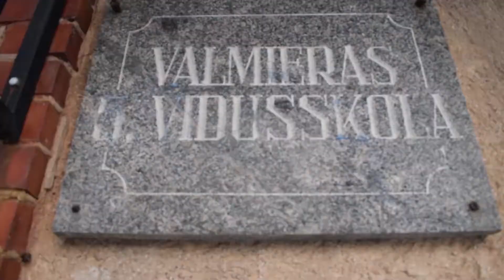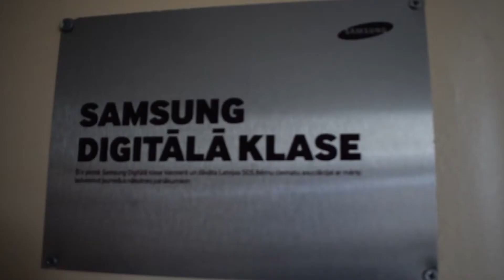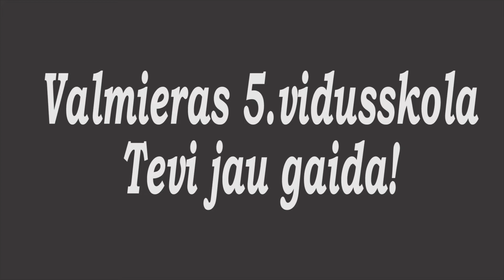Nāc uz Valmieras 5.vidusskolu! |Valmieras 5.vidusskola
Valmieras 5.vidusskola aicina nākamo 1.klašu bērnus un viņu vecākus uz informācijas dienu 2018.gada 17.februārī plkst.11.00. Nāciet ar mums iepazīties! Varēsiet satikt arī divus draudzīgus pelēnus, kuri pie mums labi jūtas kopš Ziemassvētku eglītēm. Gribat ar viņiem iepazīties? Tad skatāmies video!